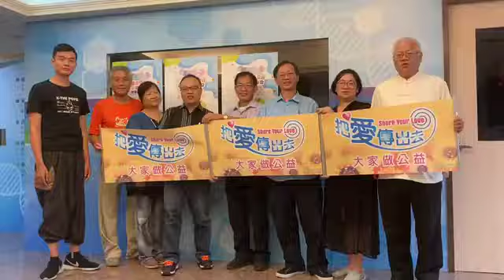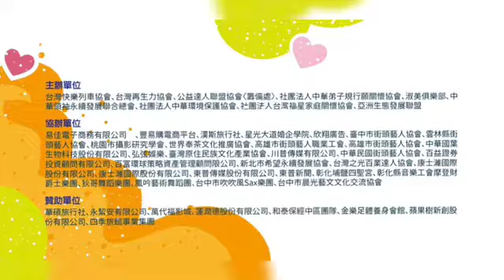把愛傳出去 921臺灣公益日 萬人祈福音樂會暨園遊會 宣傳02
把愛傳出去 921臺灣公益日 萬人祈福音樂會暨園遊會

活動時間：2020/9/19（六）14:00~21:30

活動地點：台中市文心森林公園 戶外圓滿劇場

主辦單位：
台灣快樂列車協會、台灣再生力協會、公益達人聯盟協會（籌備處）、社團法人中華弟子規行願關懷協會、淑美俱樂部、中華領袖永續發展聯合總會、社團法人中華環境保護協會、社團法人台灣福星家庭關懷協會、亞洲生態發展聯盟 聯合舉辦

協辦單位：
 國立自然科學博物館、易佳電子商務有限公司 、豐易
購電商平台、漢斯旅行社、星光大道婚企學院、欣翔廣告、臺中市街頭藝人協會、雲林縣街頭藝人協會、桃園市攝影研究學會、世界奉茶文化推廣協會、高雄市街頭藝人職業工會、高雄市街頭藝人協會、中華國葉生物科技股份有限公司、弘弦娛樂臺灣原住民族文化產業協會、川普傳媒有限公司、中華民國街頭藝人協會、百益證券投資顧問有限公司、百富環球策略資產管理顧問限公司、新北市希望永續發展協會、台灣之光百業達人協會、康士濰國際股份有限公司 、台灣街頭藝人發展協會、台中市慈修慈善會

贊助單位：
華碩旅行社、永絜安有限公司、萬代福影城、蓮潤德股份有限公司、和泰保經中區團隊、金樂足體養身會館、蘋果樹新創股份有限公司、四季旅館事業集團